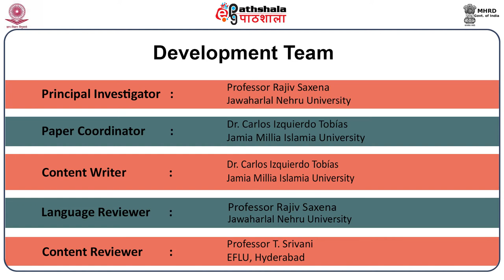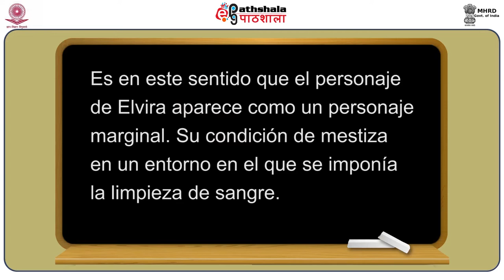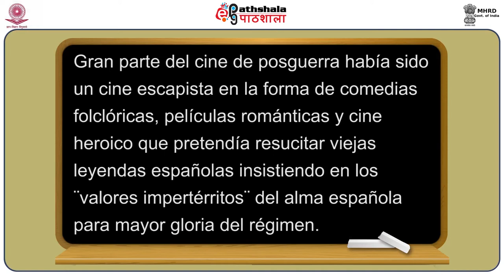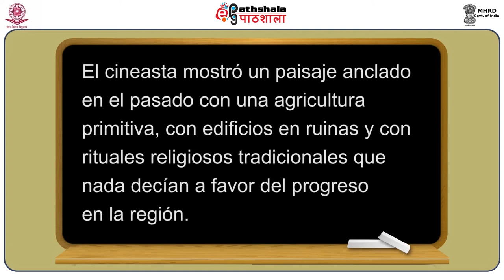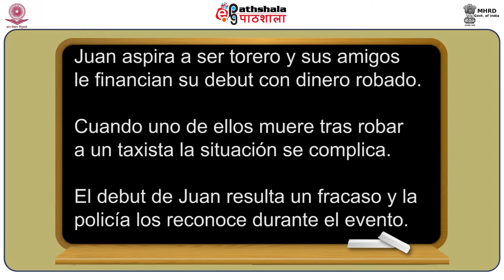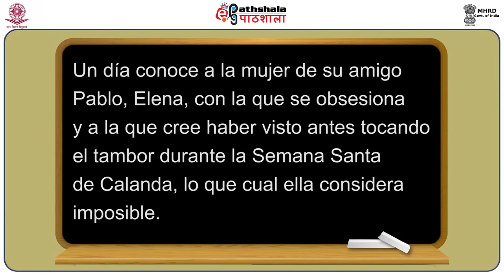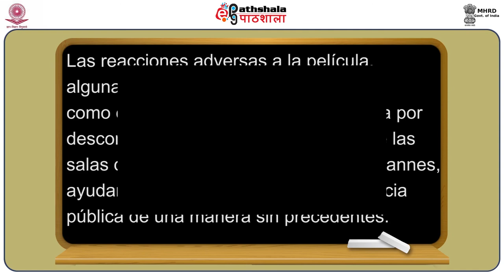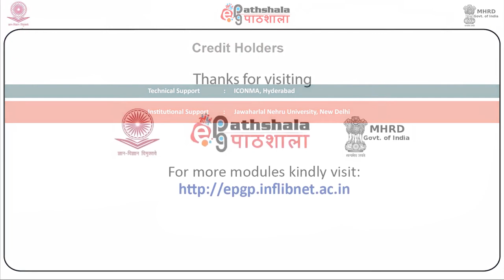spanish P08 M11